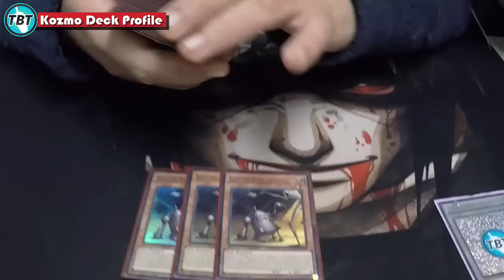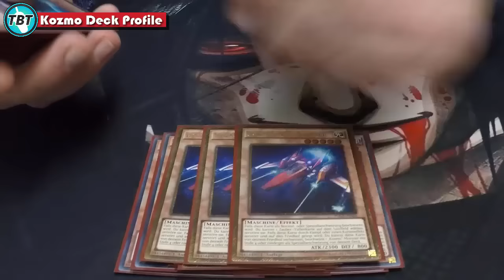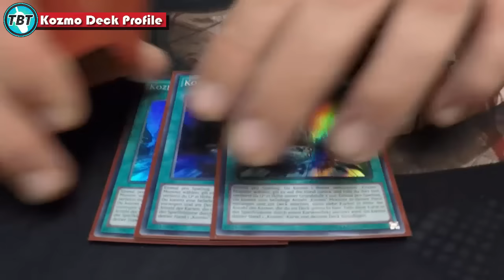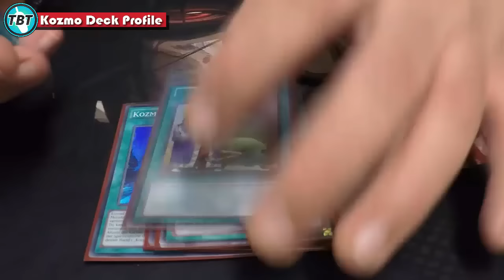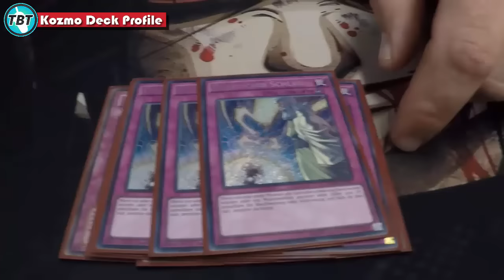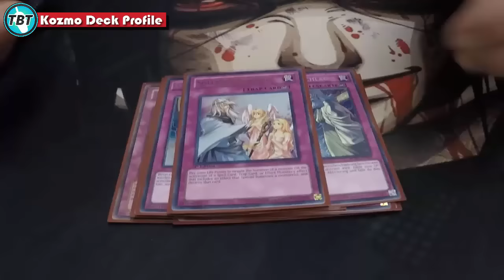TBT: Kozmo Deck Profile April 2016 mit Tati Yu-Gi-Oh! (German/Deutsch)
euda heute zeigt uns Tati sein Kozmo Deck
ja neue Kozmo Karten wurden bekannt gegeben
ein TBT React kommt hoffentlich bald
bleibt auf dem laufenden über unsere Facebook Seite:
unsere Blog Artikel auf Gate to the Games:
hier könnt ihr uns treffen - Funtainment München:
FUNtainment GmbH
Landwehrstr. 12a - 14
80336 München
ausgestattet von Ultimate Guard:
unsere Händler des Vertrauens:
►Zombiezocker - einer der Top Yu-Gi-Oh! Einzelkarten Händler:
►Karten-Salon - der Ebay Spezialist für Fußballsticker uvm:
►DevPro: TeamBubbleT
►Dueling Network:
KidRainen, Chong, Tunesier2, Kojiro Hyuga, GB Kollegah, Jaycee
►etcg: OMGTeamBubbleT
►Hearthstone: BadBoyBudha#2639
-thanks